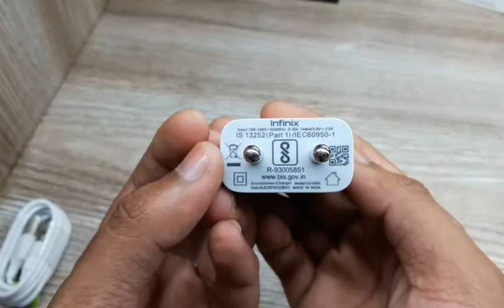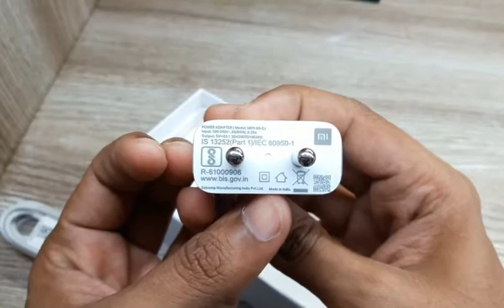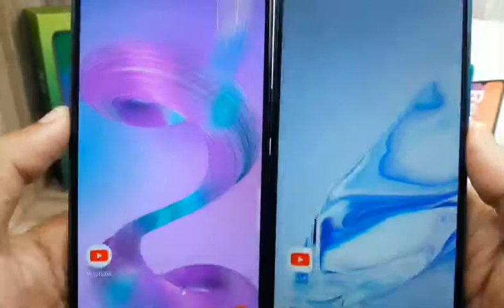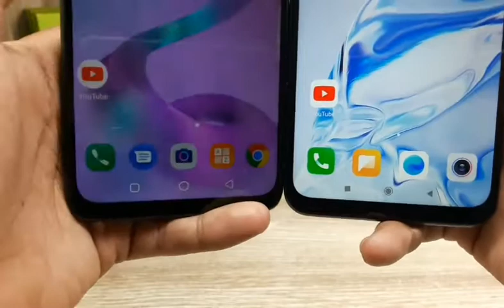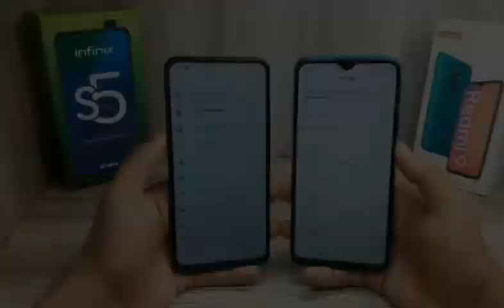Infinix s5 pro vs Redmi 9 Prime ||Technical Boss ji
Smartphone unboxing, Smartphone under 10000, Smartphone under 15000, Smartphone under 8000,Smartphone under 7000,Smartphone under 12000

Smartphone unboxing in hindi,
Smartphone unboxing 2020,
Smartphone unboxing India,
Smartphone unboxing video

Mobile phone unboxing in hindi,
Mobile phone video,
Mobile phone unboxing video,

Best budget mobiles in 2020,
Best budget mobile for Pubg,
Best budget mobile for free fire
Best budget mobiles for gaming,
Best budget smartphone 2020 for Pubg mobile

Mobile konsa le,
Mobile kon sa lu,
Mobile konsa Accha hai,
Mobile konsa lena chahiye,
Mobile konsa kharide,
Mobile konsa lena chahiye 2020,
Mobile konsi company ka Accha hai,
Mobile konsa le 2020,
Mobile konsa best hai,
Smartphone konsa lena chahiye,
Konsa smartphone lena chahiye 2020,
Konsa smartphone sabse Accha hai,
Best smartphone konsa hai,
Sabse best smartphone konsa hai 2020,
15000 under smartphone konsa hai,
Sabse sasta smartphone konsa hai,

New mobiles,
New Android mobiles,
New smartphone,
New phones,

New mobiles unboxing,
New smartphone unboxing,
New phones unboxing,
New Android phones unboxing,